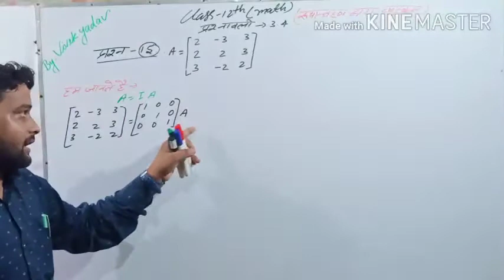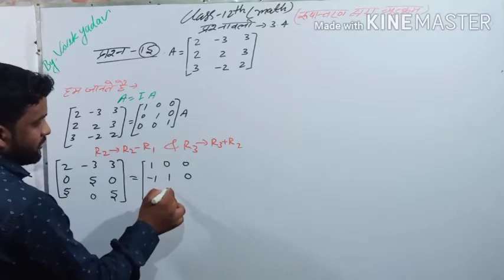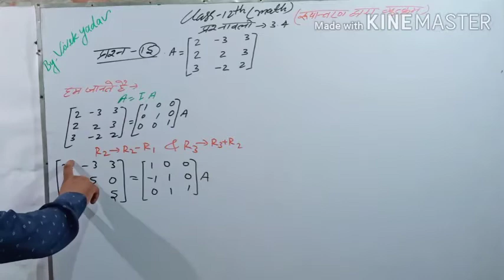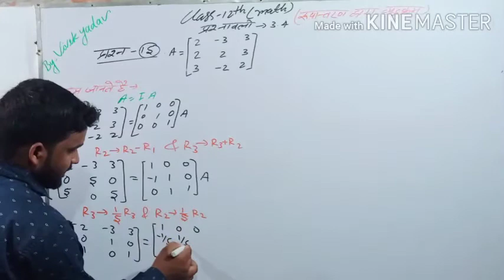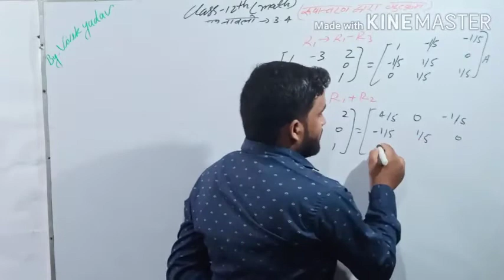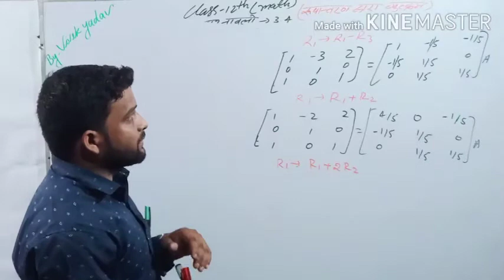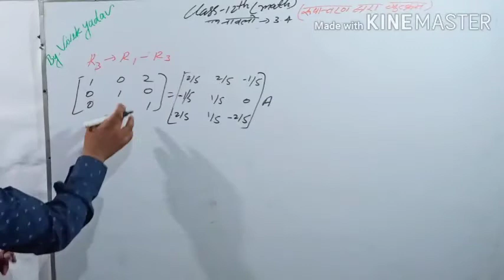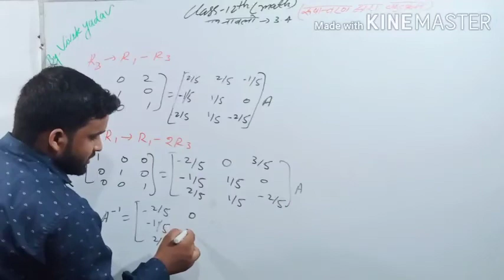#रूपांतरण द्वारा व्युत्क्रम#प्रश्नावली.3.4#class 12#math#matrix#by Vivek yadav